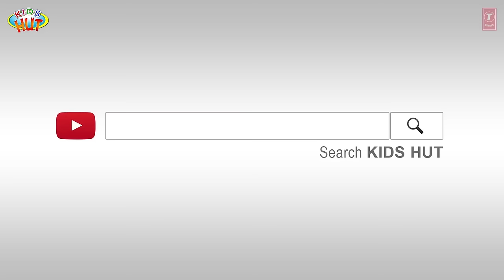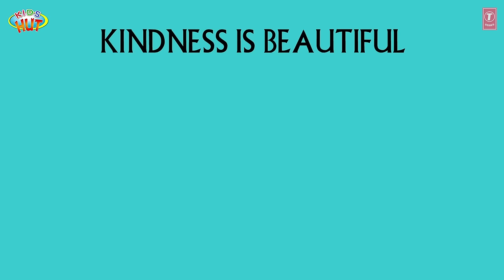Fairy Tales And Bedtime Stories For Kids In English | Animated | KIDS HUT STORIES | Tia & Tofu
Kids Hut family presents "Fairy Tales And Bedtime Stories For Kids In English" .